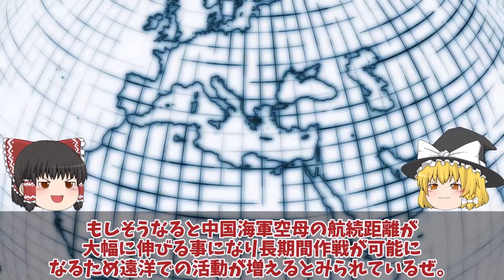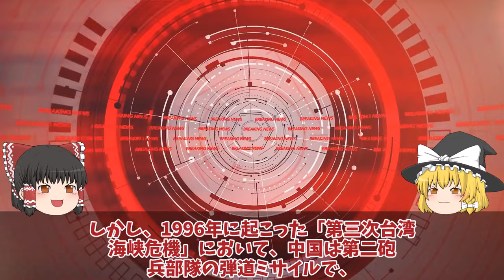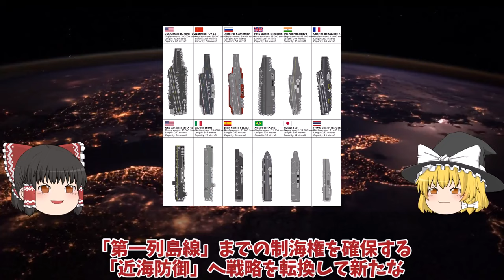【ゆっくり解説・軍事News】中国空母004型ついに原子力推進に決定で遼寧廃棄福建空母電力不足か！ポンコツJ35発射不可に印度も驚く？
引用・転載「出典：海上自衛隊ホームページ」
引用・転載「出典：航空自衛隊ホームページ」
引用・転載「出典：陸上自衛隊ホームページ」